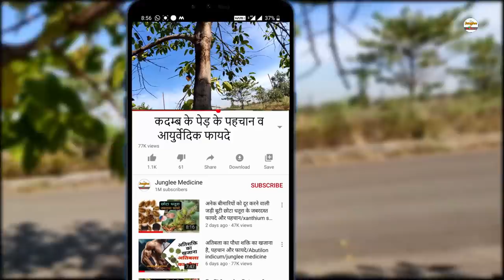अनमोल कदम्ब पेड़ जो औषधिय गुणो से भरपूर है चमत्कारी औषधीय फायदे और पहचान/Anthocephalus cadamba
कदम्ब का फल खांसी, जलन, योनिरोग (वैजाइना संबंधित रोग), मूत्रकृच्छ्र (मूत्र संबंधी रोग), रक्तपित्त (नाक-कान से खून निकलना), अतिसार (दस्त), प्रमेह (डायबिटीज), मेदोरोग (मोटापा) तथा कृमिरोग नाशक होते हैं। कदम्ब के पत्ते कड़वे, छोटे, भूख बढ़ाने में सहायक तथा अतिसार या दस्त में फायदेमंद होते  हैं।